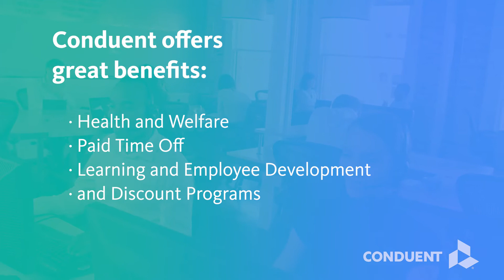Now Hiring - Customer Experience Associates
If you have strong communication skills and enjoy working with customers, Conduent has a career opportunity for you. We're now hiring Customer Experience Associates. Apply today.